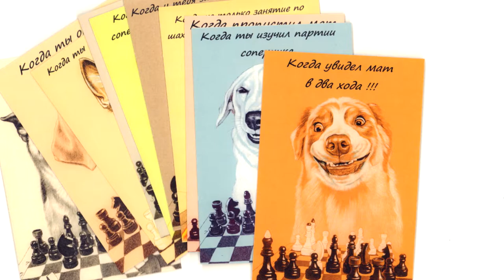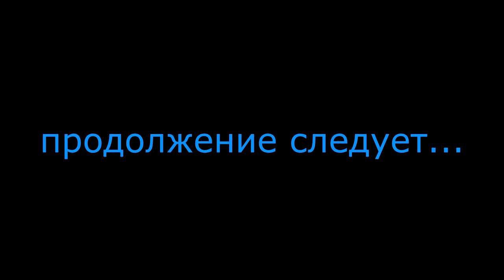часть№4_Испуг!..рисунок к открытке №25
Процесс работы над рисунком.